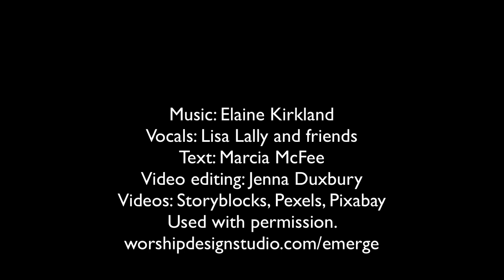EMERGE; A Metamorphis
Like a caterpillar who enters and then exits the chrysalis transformed into a beautiful butterfly, you too can be transformed by Christ in to the person God has created and called you to be.